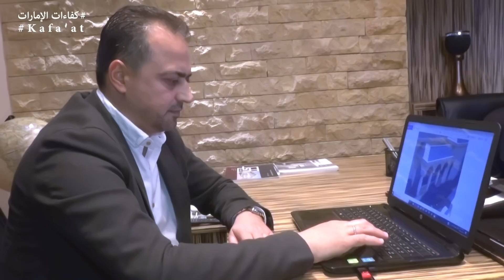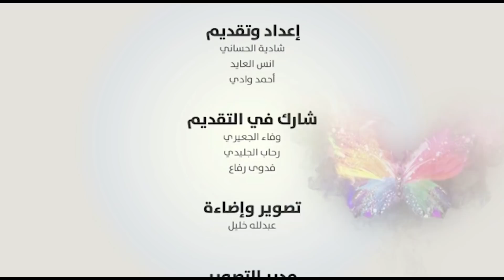احجار الشام للزخرفه المعمارية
كفاءات الاماراتسما الخليج TV
كفاءات الامارات